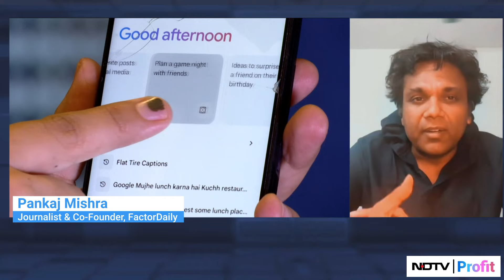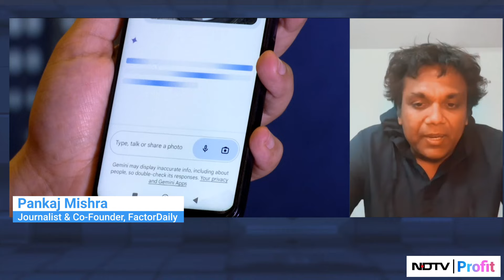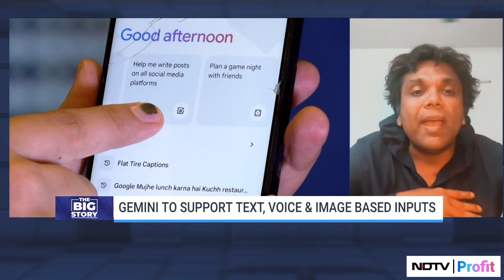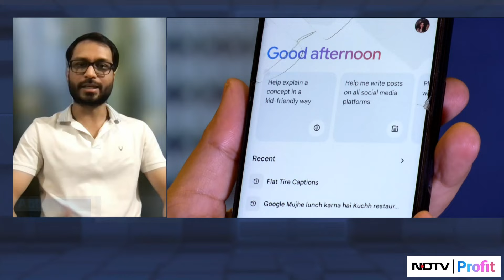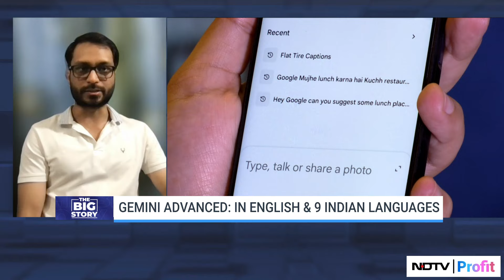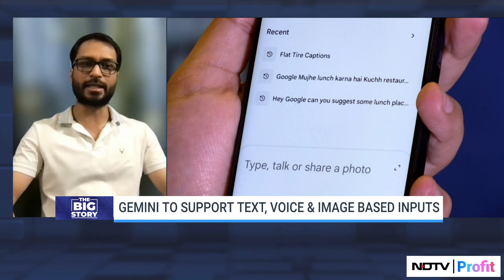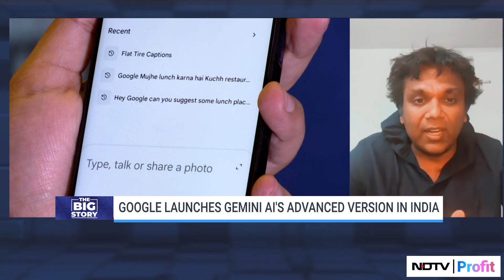Impact Of Google's Gemini AI App Launch On AI Race | NDTV Profit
Google launches GeminiAI app in India.

FactorDaily's Pankaj Mishra and Soket AI Labs' Abhishek Upperwal discuss its potential impact on the generative AI chatbot race.